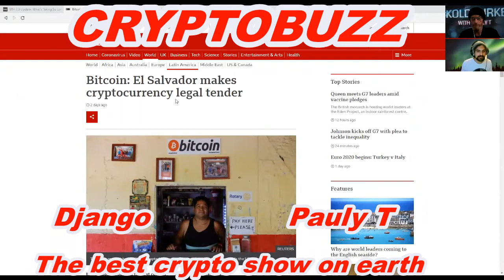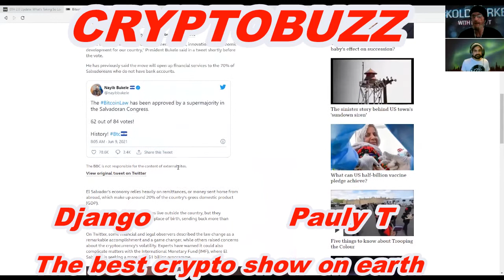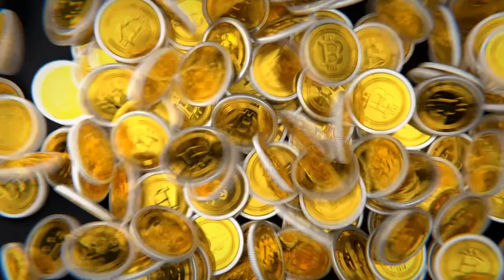cryptobuzz ep 13 ..Etherium 2.0 the solution to the energy mining problem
cryptobuzz the best and most honest crypto show on the planet